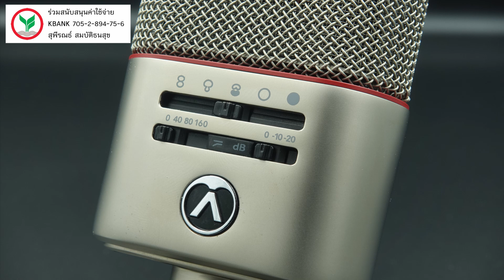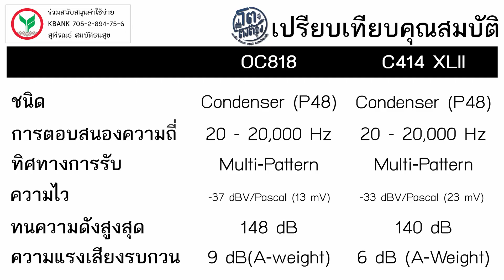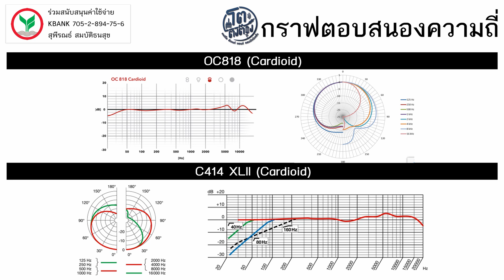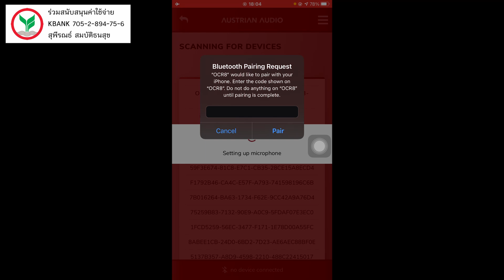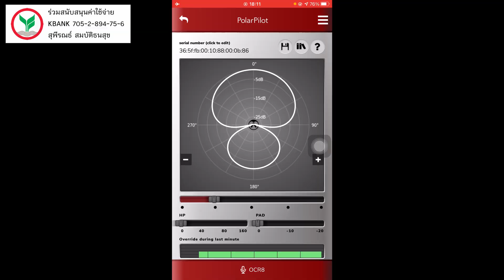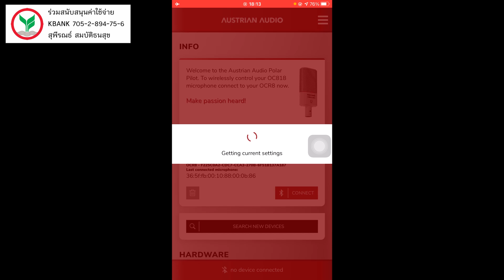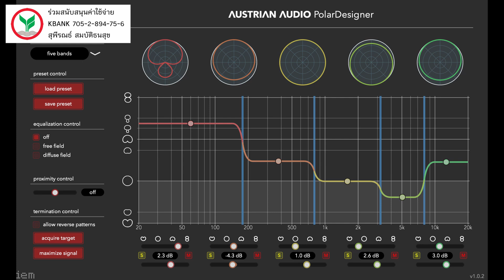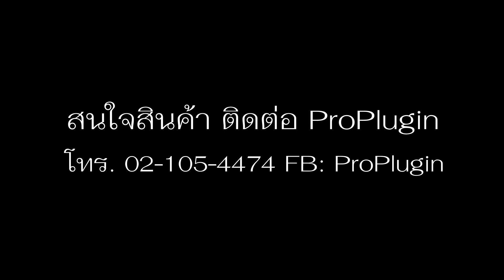VLOG EP596 รีวิวไมโครโฟนห้องอัด Austrian Audio OC818 พร้อม OCR8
แม้แพง แต่อยากดั้ย!
ขอขอบคุณ ProPlugin สำหรับการเอื้อเฟื้อให้ยืมสินค้า สนใจสินค้าติดต่อ 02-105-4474 หรือ Facebook: ProPlugin
1. Share Video ตอนนี้ออกไปให้มากที่สุด เพื่อให้เป็นประโยชน์แก่ส่วนรวม
3. Like Facebook Page ของเราเพื่อติดตาม Video ที่จะออกทุก ๆ สองวันได้ที่
4. โทรหาเราได้ที่ หรือ เยี่ยมชมเว็บไซต์ของเราได้ที่
ต้องการพัฒนาตัวเองในสายงานโปรดักชั่นไหมล่ะ? ถ้าใช่สามารถดูคอร์สสัมมนาของ “โต ติงต๊อง” ได้ที่